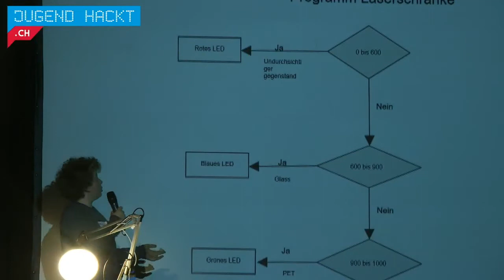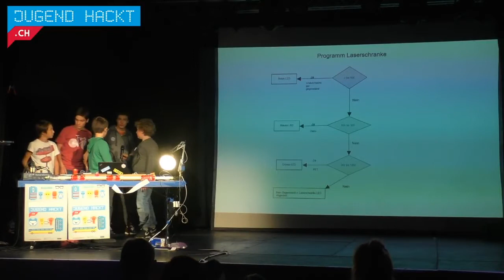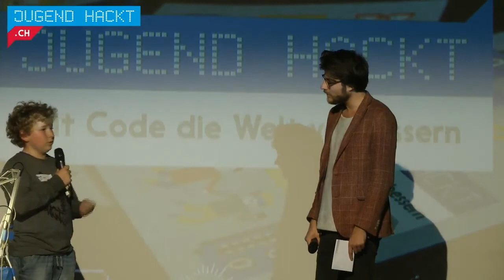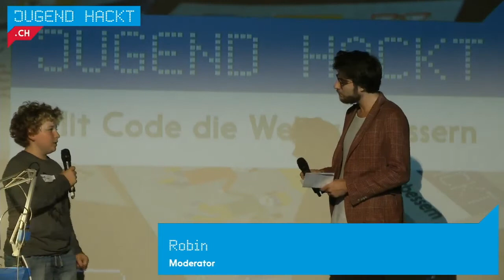ASM - Automatische Sortiermaschine | Jugend hackt Schweiz 2017